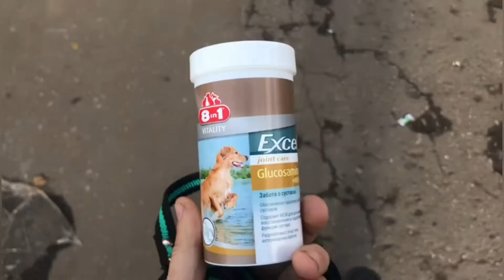Социализация щенка Стаффорда / плановая вакцинация 💉